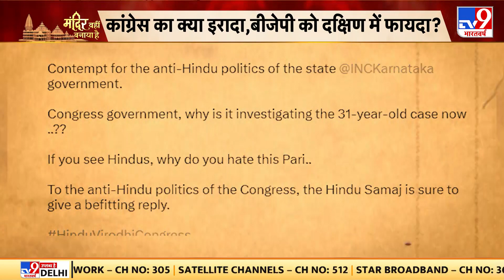Karnataka में राम भक्तों की गिरफ्तारी पर बवाल, गिरफ्तारी के विरोध में BJP का प्रदर्शन | Ram Mandir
कर्नाटक में राम भक्तों की गिरफ्तारी पर बवाल. गिरफ्तारी के विरोध में बीजेपी का प्रदर्शन. 31 साल बाद गिरफ्तारी पर सियासत तेज. हिंदू विरोधी नीतियों के खिलाफ प्रदर्शन-बीजेपी. राम मंदिर आंदोलन से जुड़े केस में 2 लोगों की गिरफ्तारी.